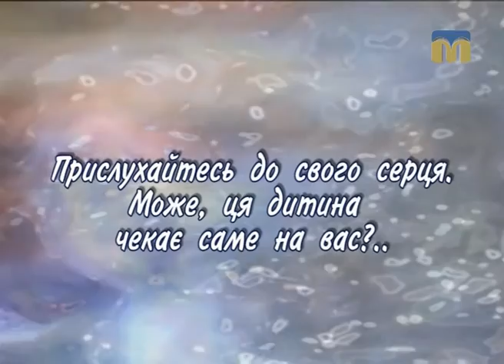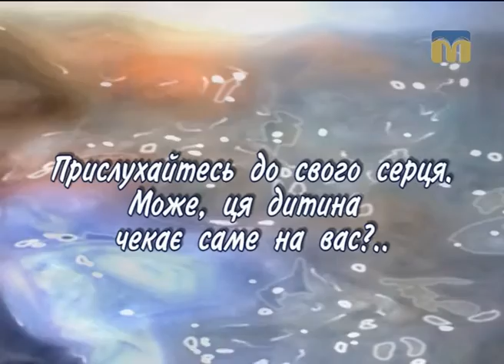Шукаю батьків - 13.12.2016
У програмі “Шукаю батьків” на вас чекає знайомство з 9-річним Стасом. Наразі дитині потрібна любляча  родина.

Із Світланою Клюйко, директором Центру соціально-психологічної реабілітації дітей, поговоримо на тему: "Бездоглядні діти”.